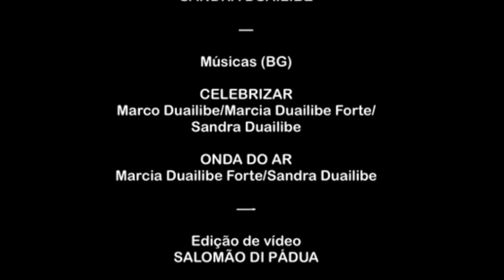Plurarte conversa com a sommelier Ana Luna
O Plurarte desta semana recebe Ana Luna, consultora, cozinheira e única sommelier mulher com formação internacional em Belém. Ela estudou e trabalhou durante 20 anos na Itália e por alguns anos na França, mas nunca esqueceu suas origens. Luna sempre teve o desejo de unir a gastronomia com a cultura e o patrimônio histórico paraense e, por isso, voltou ao estado para buscar a realização desse sonho. E conseguiu. É essa experiência que ela oferece no Ponto de Cultura Le Bistrô Açaí, local em que promove saraus, jantares, degustações e eventos ligados à arte. Ela conta que através do vinho conseguiu vivenciar inúmeras experiências que nunca imaginou viver, como desbravar o interior do Pará por meio do seu projeto Vinho Nômade, no qual ela leva grupos de amantes de vinhos para os interiores a fim de promover a troca de experiência que une o vinho à gastronomia local. Assim, fortalece a rede de turismo de base comunitária e dá oportunidades aos pequenos produtores. O Cozinha de Mercado é outro projeto, no qual a consultora leva o grupo ao mercado, ensina a escolher os produtos e aproveitá-los ao máximo no preparo. Luna defende a ideia de que a enogastronomia abre muitas portas e promove o contato humano – afinal, toda grande gastronomia precisa do vinho.